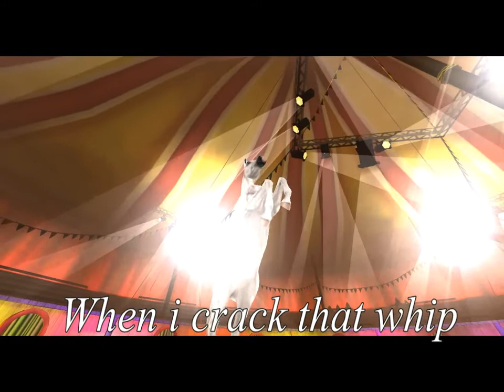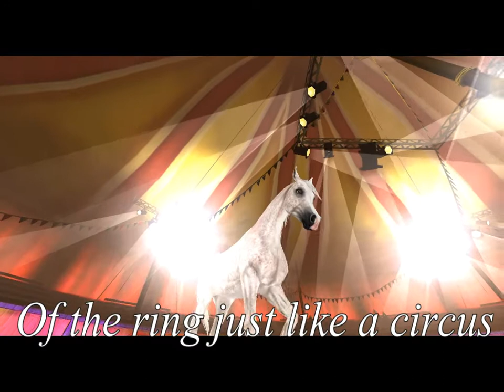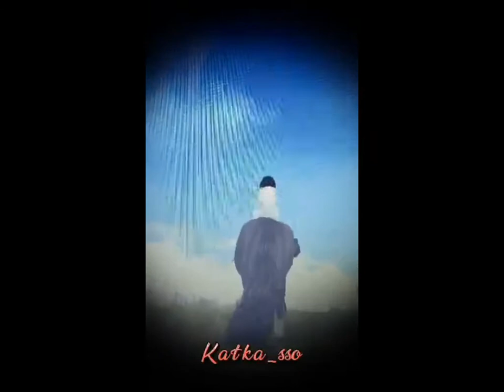Britney Spears - Circus